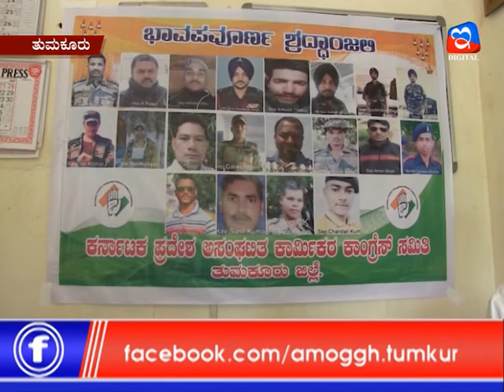26:06:2020:Amoggh News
Amoggh News